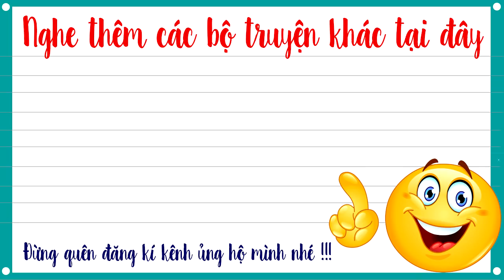Già thiên tập 314 – THÁNH NHÂN VỰC NGOẠI- Truyện tiên hiệp full Cực Hay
Nghe trọn bộ truyện tiên hiệp Già thiên full tại đây
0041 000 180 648-nguyễn tuấn anh-VCB Ngũ hành sơn-đà nẵng